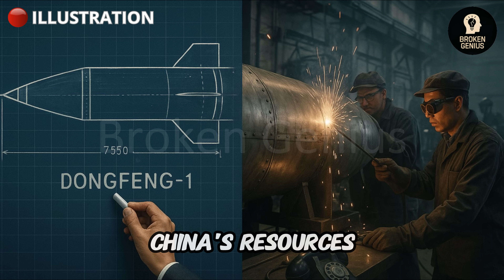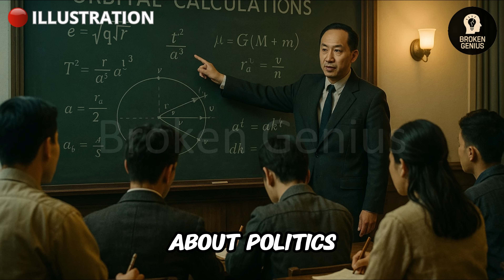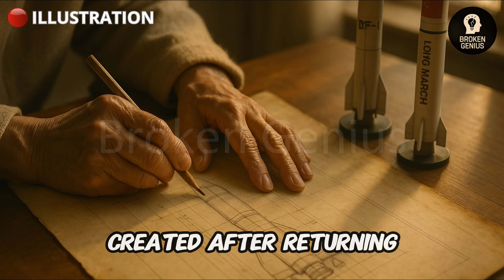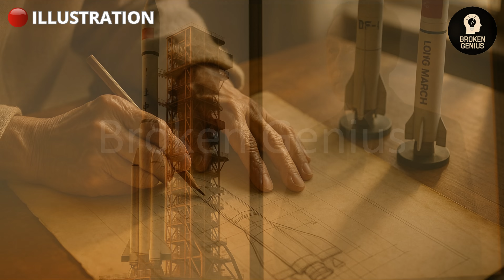America Deported Him. China Sent Him to Space.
He was a genius engineer who helped build America’s rocket science—but after the war, they called him a threat.

This is the untold story of Qian Xuesen, the man who was deported from the U.S. during the Red Scare… only to become the father of China’s space program.

From being watched by the FBI to launching satellites that shook the world, Qian’s life is a powerful reminder of how fear, politics, and brilliance collided in the Cold War era.

They built the future... but the world forgot their names.

Welcome to Broken Genius — a storytelling channel that brings you the most powerful, overlooked true stories of inventors, creators, and thinkers whose ideas shaped humanity… but whose lives ended in tragedy.

These are stories of ambition, brilliance, betrayal, and legacy — told with cinematic visuals and emotional weight.

💬 Know someone we should feature next? Drop it in the comments.